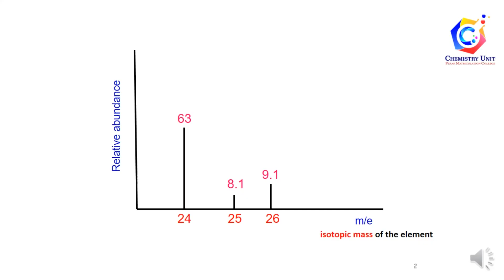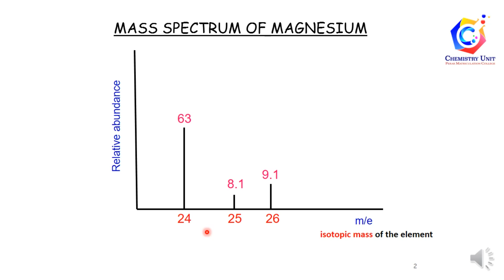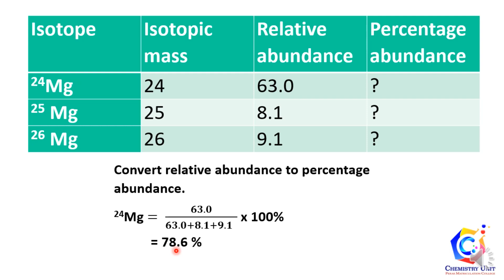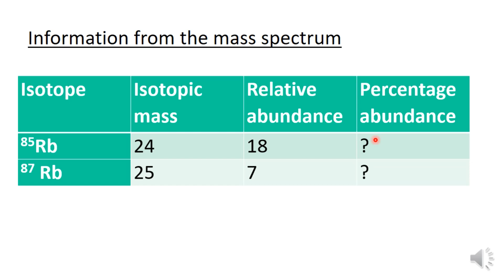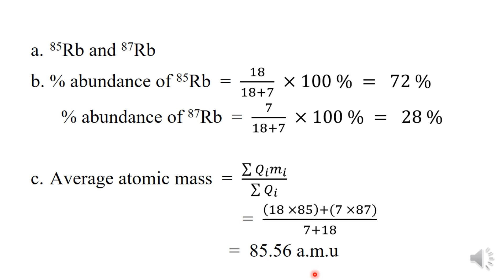Week1 Chemistry Interpret Mass Spectrum Lesson1.1b SDS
subtopic 1.1 : Atom and Molecule (1.1 b)
At the end of this lesson, student should be able  to interpret mass spectrum
error & correction : on minute 3:10, the correct term is "the sum of relative abundance" not "the sum of isotopic mass"